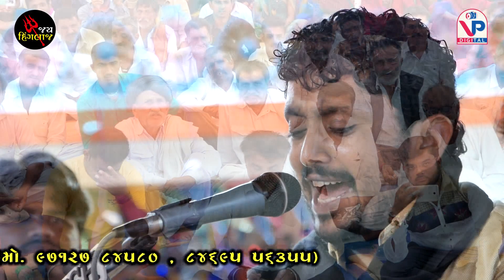નરેન્દ્ર મોદી માટે રાજભા ગઢવી એ પેલી જ વાર ગાયા છંદ_૩૭૦ અને ૩૫ ની કલમ નાબુદ_RAJBHA GADHVI_VP Digital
શેડા પરીવાર આયોજીત ચારણ આઇ શ્રી ધાનશ્રી માંનો જન્મોત્સવ

નાના રતડીયા

તા. ૦૭-૦૮-૨૦૧૯ બુધવાર

કલાકાર : રાજભા ગઢવી (ગીરનો સાવજ)

વિડીયો બાય : વીપી ડીજીટલ સ્ટુડીયો-ભાડીયા